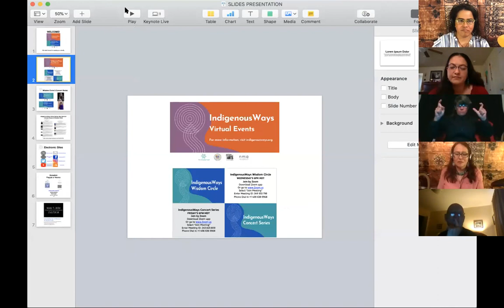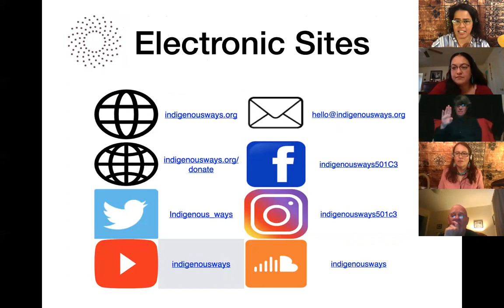IndigenousWays Wisdom Circle with Beata Tsosie-Peña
Plant protector, Beata Tsosie-Pena blessed us all in her talk about the Amaranth seed and her words, her poetry, and her earth-based essence  and healing; especially for those of us feeling out-of-place at home and out-of-touch with our future.

Wisdom Circle - Wednesday 6pm MDT / 8pm EDT & Concert Series Friday 6pm MDT / 8pm EDT